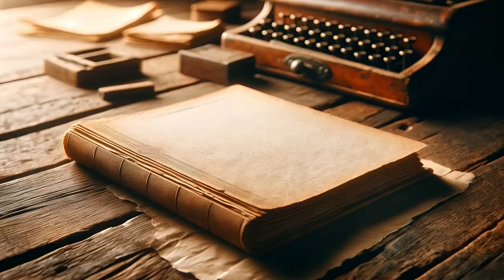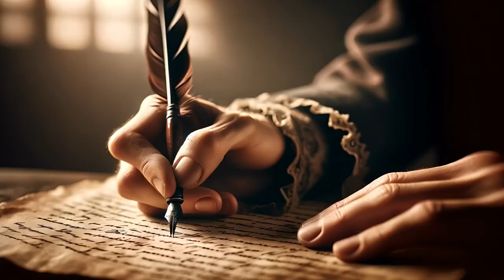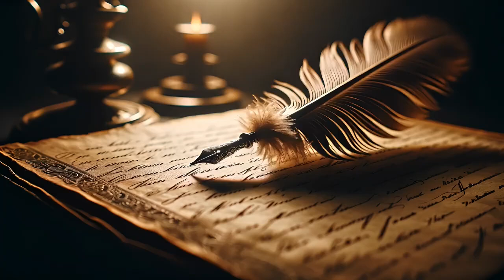Tibet ( H - Virus - SamplerRemix )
Timeless Creation Artists Story - Animated Short Film
H-Virus